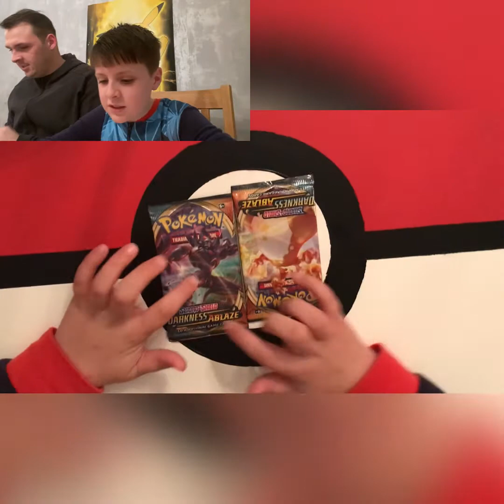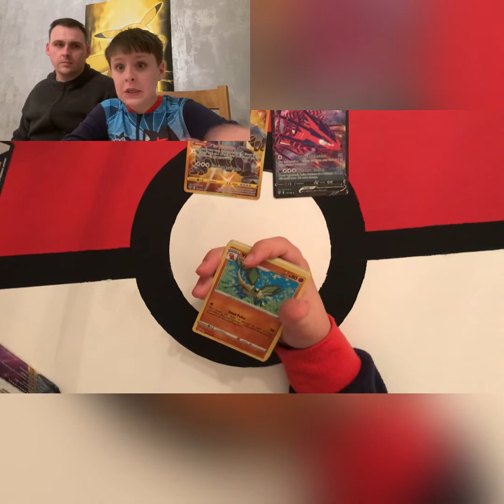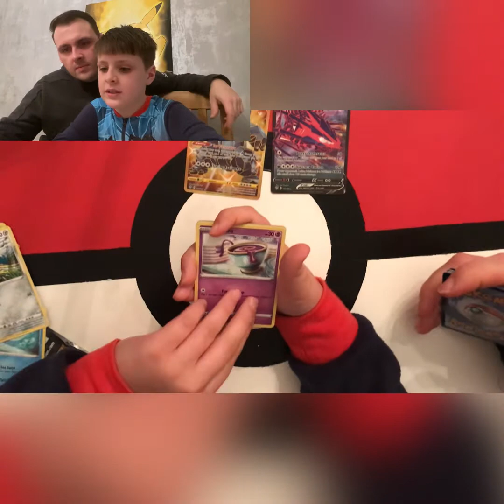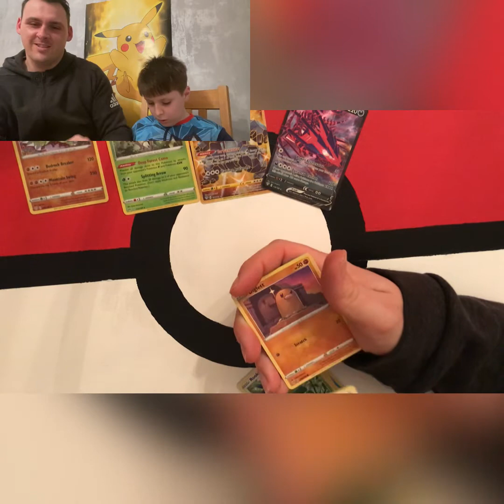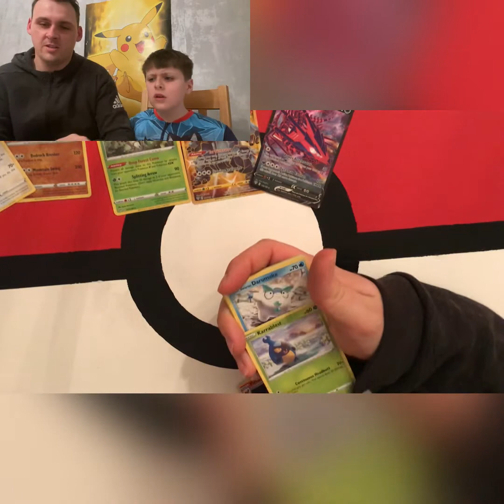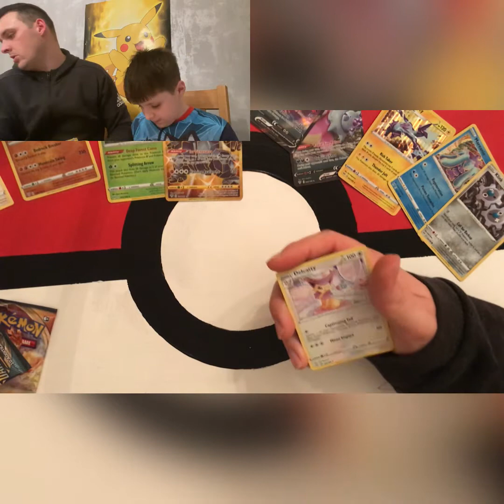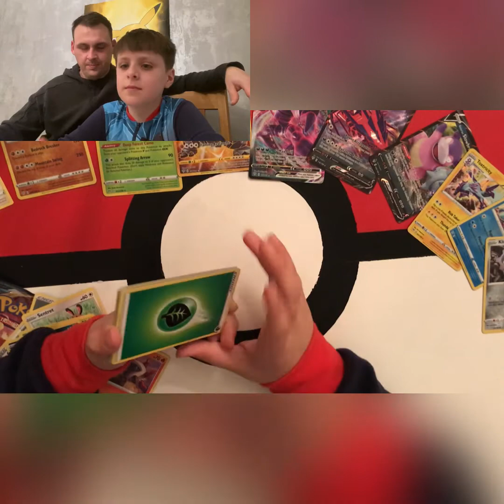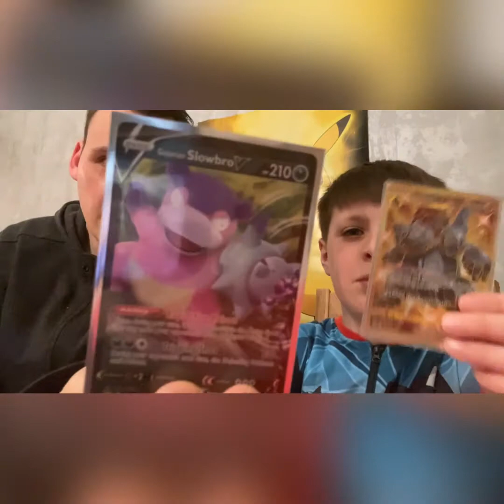Opening lots of darkness ablaze packs 🔥🔥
Opening lots of packs in this video hope you all enjoy it 😎